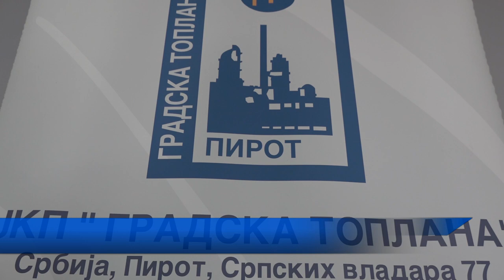TOPLANA IMA U PLANU UVOĐENJE NOVIH MERA UŠTEDE